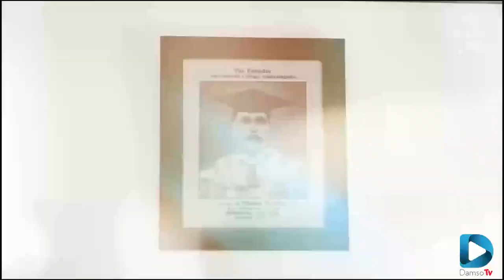අම්මා නුඹයි | DHARMASOKA COLLEGE AMBALANGODA | AMMA NUBAI | DAMSO TV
ධර්මාශෝක විද්‍යාලය | DHARMASOKA COLLEGE  | DAMSO TV | දම්සෝ TV | AMMA NUBAI | THEME SONG OF DHARMASOKA COLLEGE AMBALANGODA

Welcome to Dharmasoka College Official YouTube Channel